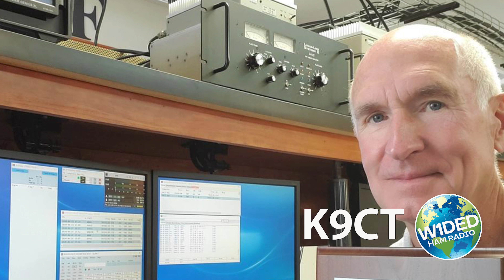Captivated by Contesting: WRTC Youth Winner Kristers Misa YL3JA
Kris Misa YL3JA has been interested in ham radio contesting since he was first licensed as a teenager. In fact, for years his only QSO's were in contests. Kris has trained with some of the best in Europe while watching them do their magic at multi-op efforts at D4C, ES5TV, ES7A and being mentored by giants such as Roly LY4A and Tonno ES5TV. When Kris attempted to qualify for the WRTC 2002 in Italy, and fell short, these same ham radio peers cheered him on and encouraged him to compete in the Youth category.  Andrea IK4VET opened doors for Kris and his WRTC teammate Artem, UR5YKO, to come to Italy to train for the event. The rest is history as Kris and Artem went on to win the Youth category in WRTC 2022. Kris is an exemplar of the kind of young person, given the right support and encouragement, who can make a mark in ham radio today and far into the future. Let's advocate for more Kris Misa's.

Physical Mail………K.Thomas 235 Littlejohn Road Yarmouth, ME 04096